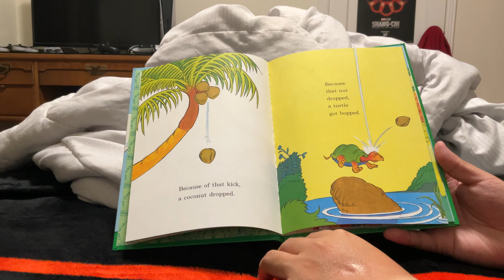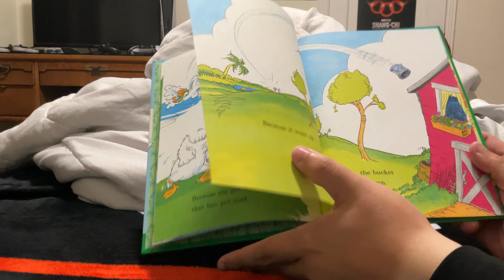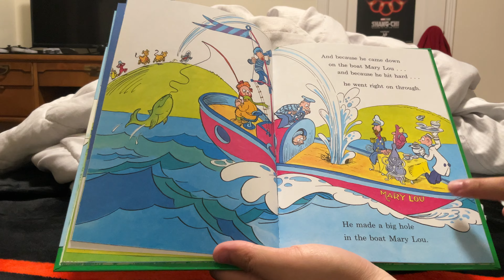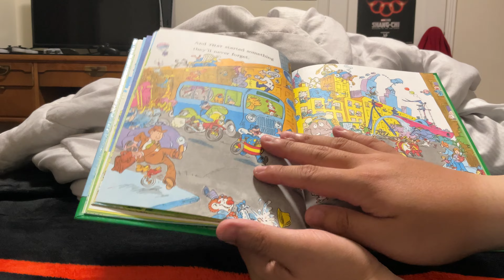I’m reading Because a Little Bug went Ka-Choo!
More like Ah Choo when you sneeze. Glad I have this book to read.